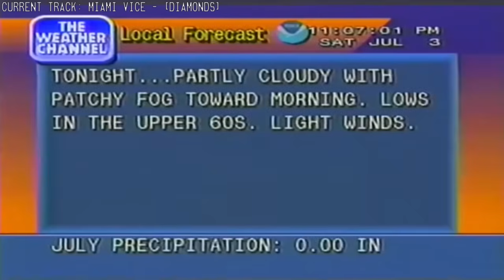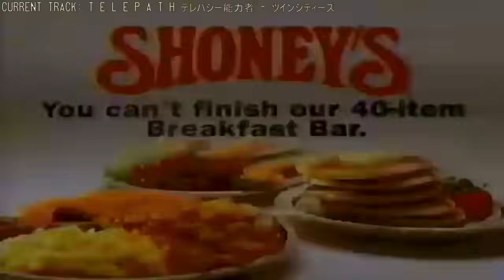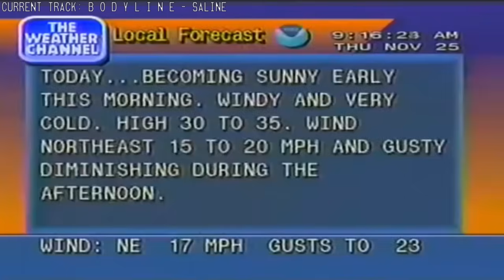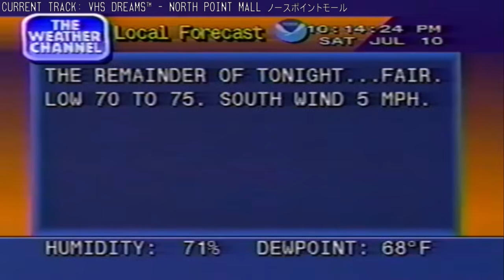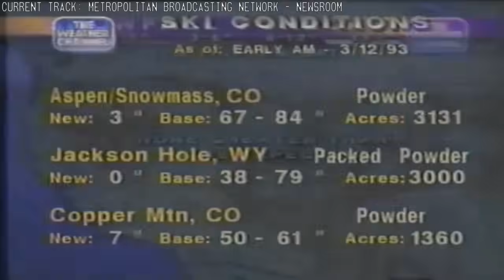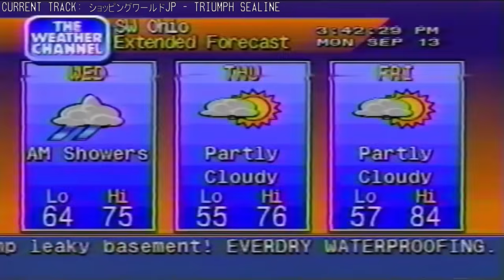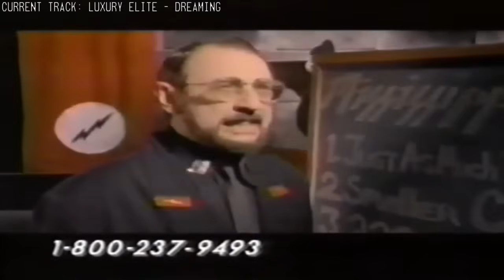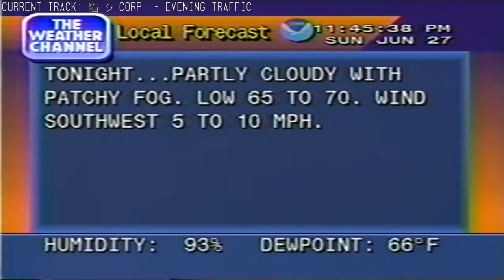Neon Nights Episode 140 🌤️ - 09/10/24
Neon Nights: The Weather Channel Edition.

Tracklist:
Miami Vice - [DIAMONDS]
死夢VANITY - idyll avenue
waterfront dining - new tokyo
情報デスクVIRTUAL - 風船ガムBUBBLEGUM
t e l e p a t h テレパシー能力者 - ツインシティーズ
midnight première - mystérieuse
Silver Richards - Sunset
ｇｈ０ｓｔ - RISE UP!
b o d y l i n e - Saline
「サンセット Nｅｔｗｏｒｋ❾❶」 -  ｆｅｅｌｉｎｇｓ あなたのために
POCARI ステューシー - Interactive Program
회사AUTO - glass mezzanine
Lindsheaven Virtual Plaza - 奇妙な香水
Ｓｐｏｒｔ３０００ - Nightscreen
VHS Dreams™ - North Point Mall ノースポイントモール
Lost Traveler ロスト - Last Breath
General Translator - www1.SUPERBUFFET8.cn-en地道的美食
metropolitan broadcasting network - newsroom
TUPPERWAVE - Marina
vcr-classique - FLORIDA KEYS
esc 不在 - asleep together
ショッピングワールドjp - TRIUMPH SEALINE
Dan Mason ダン·メイソン - Rainy Nights
g h o s t i n g - Welcome
Morris County Meteorological Team - Sign-On
ぬいぐるみクレヨン Lush Crayon - Say It With Roses
luxury elite - dreaming
Diskette Park - Internet Glide
蜃気楼MIRAGE - お土産 11
chris††† - 青空
猫 シ Corp. - Evening Traffic

Neon Nights is an online radio show hosted by Luxury Elite.
Links to everything can now be found here.